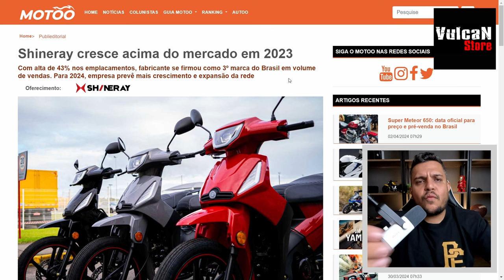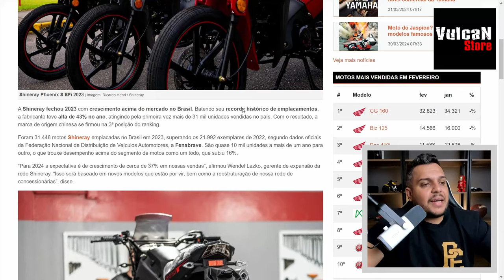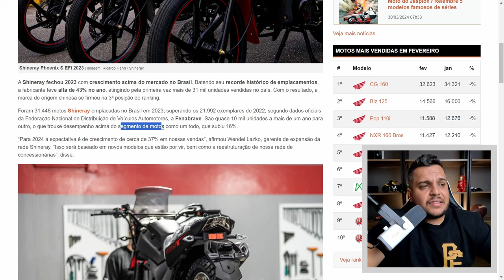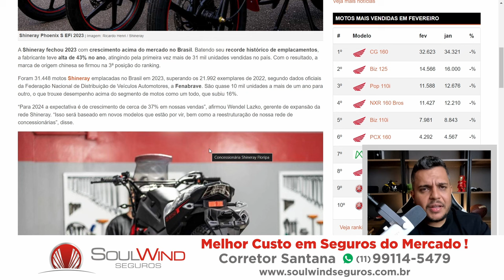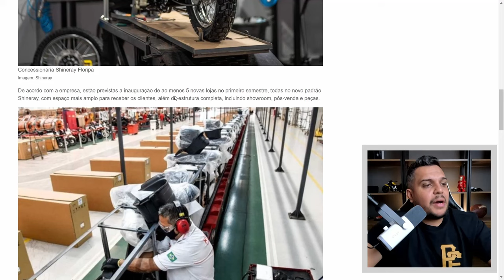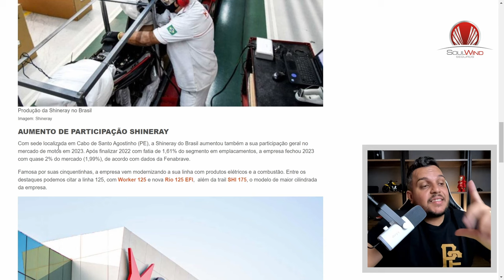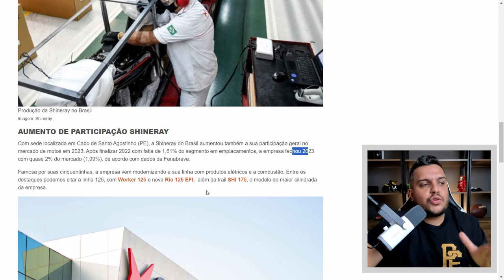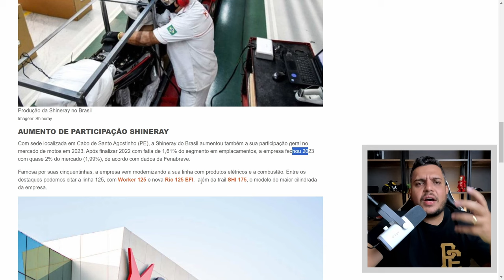🚨SHINERAY CRESCE no MERCADO e vai PRA CIMA DA YAMAHA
✅MAX MOTOS✅
A mais de 15 anos no mercado de MOTOS seminovas e zero km, oprando presencialmente na região de ESPIRITO SANTO DO PINHAL - SP 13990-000.
Compramos e revendemos motos na REGIÃO, para saber mais entre em contato com nossos meios de comunicação.
Contatos:
Maxx Motos
Rua Barão de Mota Paes, 662

✅Haya Creations✅
Film Maker
✅Vulcan Radical Store✅
Endereçõ: Rua Marquês do Herval, 95 - Centro
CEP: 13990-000